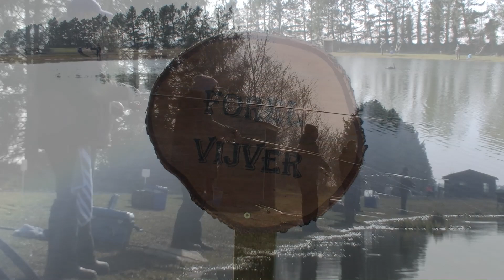Aftrapwedstrijd Visbeleving OETZ 5 maart 2022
Compilatie van de eerste wedstrijd van het seizoen 2022.